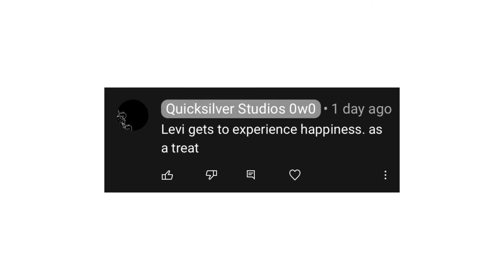Old/Unfinished Rockstarz stuff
anyways